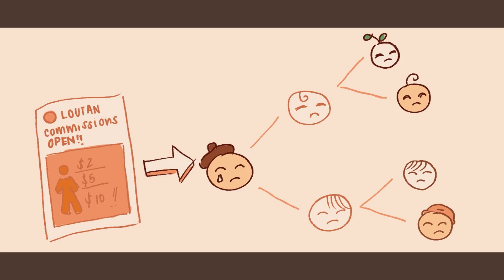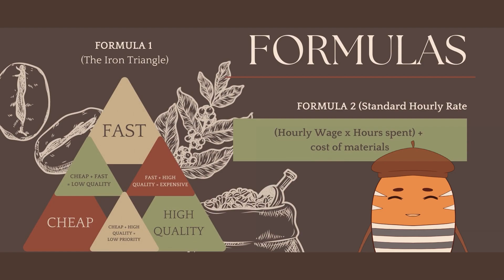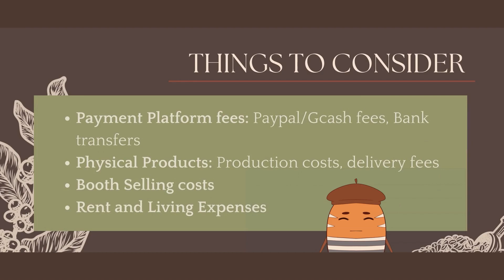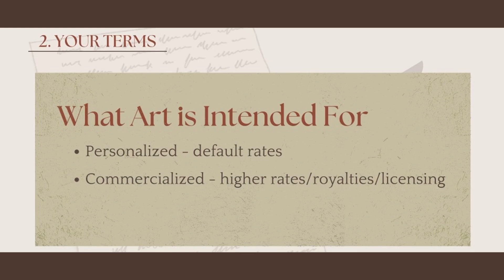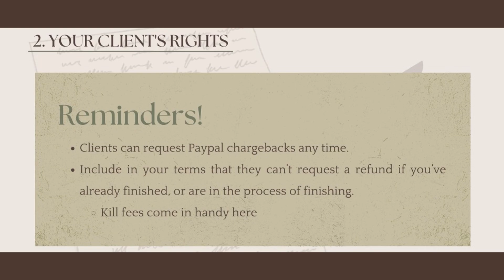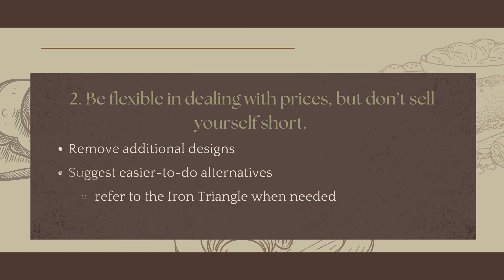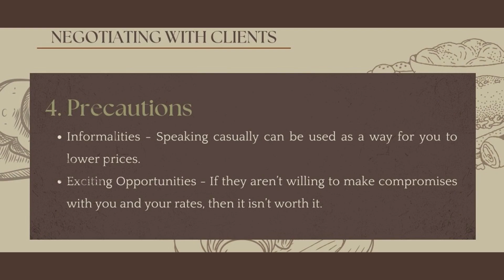Little Rye’s How To Commission and No-Lowballing Class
Heya!!

This was a project my groupmates and I really worked hard on for our school final. We hope you guys enjoy it!!

pLSSSS my groupmates did such an amazing job animating, illustrating, and writing for this animation!!

Pan De Lutang
Main Script and Research - Mary Angeline Flordeliza
Main Storyboarder - Sofia Ysabel Biazon
Powerpoint designer - Bianca Warren & Sofia Ysabel Biazon
Main Illustrators - Chris Evadne Ng, Ange
Main Animators - Joaquin Adrian Garcia, Ange
Main Compositor - Bianca Warren

𝕊𝕡𝕖𝕔𝕚𝕒𝕝 𝕥𝕙𝕒𝕟𝕜𝕤 𝕥𝕠:
 Sir Henry De Guzman who guided us
 Czarina Tugano who voiced our cat
 Rantz Yu who voiced the landlord
 College of De La Salle Benilde

ℙ𝕣𝕠𝕘𝕣𝕒𝕞𝕤 𝕦𝕤𝕖𝕕:
Animation & Compositing: Sony Vegas, Live 2d, Adobe Premiere
Illustrations - Clip Studio Paint
PPT - Canva
Storyboard - Canva & Procreate

𝕃𝕀ℕ𝕂𝕊 𝕋𝕆 𝕆𝕋ℍ𝔼ℝ ℝ𝔼𝕊𝕆𝕌ℝℂ𝔼𝕊:
ᴀʀᴛɪᴄʟᴇꜱ & ʙʟᴏɢꜱ:
Graphic Artist’s Guild Handbook & Ethical Guidelines
Discord server - Art commissions

Youtube Videos that inspired this one:
NadiaAxel: How to Commission
ScribbleKibble: What Level is your art?
Kendyll Hilegas: Private Art Sales Vs. Commercial Art Pricing or Illustration Assignments

ℝ𝕖𝕗𝕖𝕣𝕖𝕟𝕔𝕖𝕤:
Morrison, M. (2017, March 23). The Project Management Triangle – Time, Quality, Cost – you can have any two.

WTO | Understanding the WTO - Intellectual property: protection and enforcement. (2015).

How to Price Consistently for Art Sales Success. (2021). Retrieved October 22, 2021, from Artwork Archive